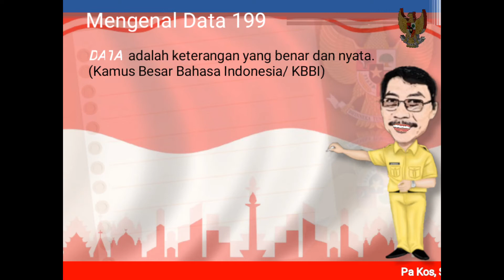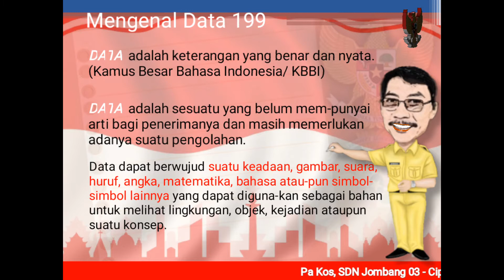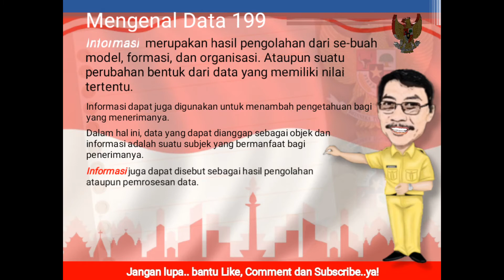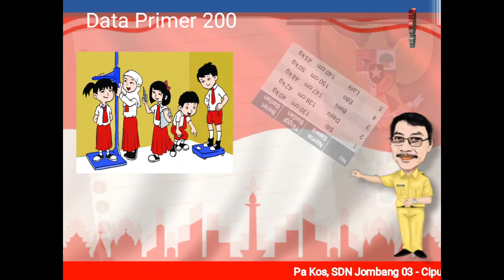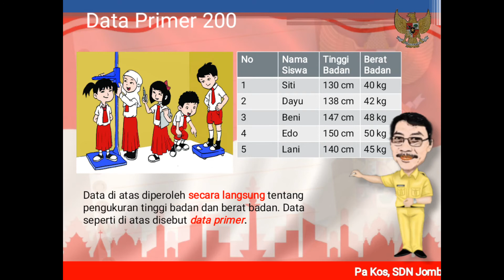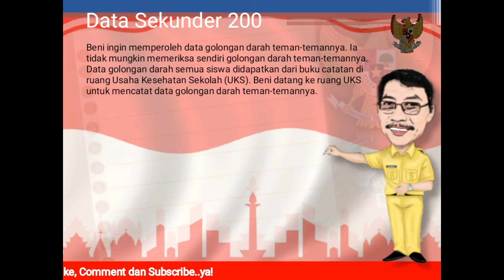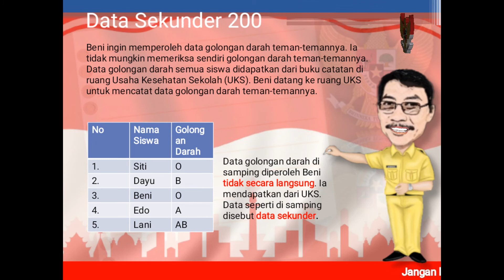MENGENAL DATA, (Statistika Matematika Kelas 5 Halaman 199-200)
Video pembelajaran matematika kelas 5, Bab 5 - Pengumpulan dan Penyajian Data. Pokok bahasan: Mengenal Data.
Menurut KBBi, Data adalah keterangan yang benar dan nyata. Data adalah sesuatu yang belum mempunyai arti bagi penerimanya dan masih memerlukan adanya suatu pengolahan. Data dapat berwujud suatu keadaan, gambar, suara, huruf, angka, matematika, bahasa ataupun simbol-simbol lainnya yang dapat digunakan sebagai bahan untuk melihat lingkungan, objek, kejadian ataupun suatu konsep.
video pembelajaran
ayo belajar
kegiatan pembelajaran
senang belajar
kelas 5
kelas 6
matematika dasar
matematika sd
cara cepat
cara mudah
pengertian
contoh
aktivitas
asyik mencoba
penyelesaian soal
cerita
role playing